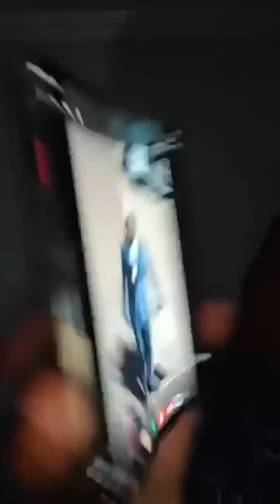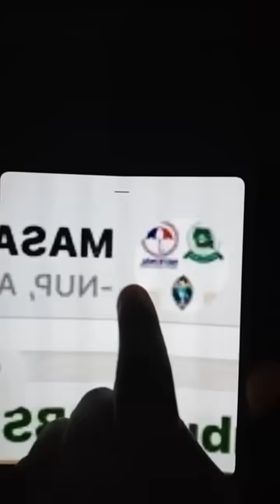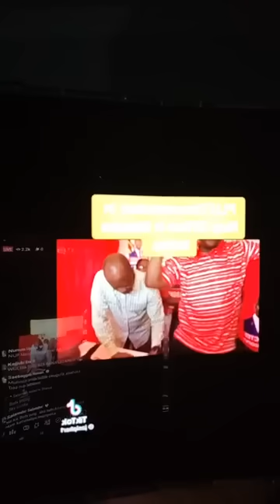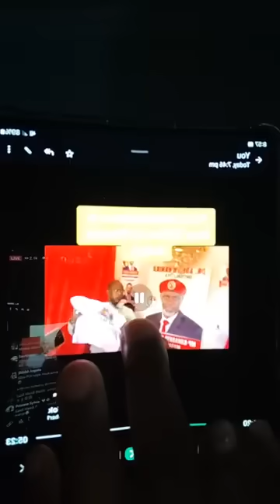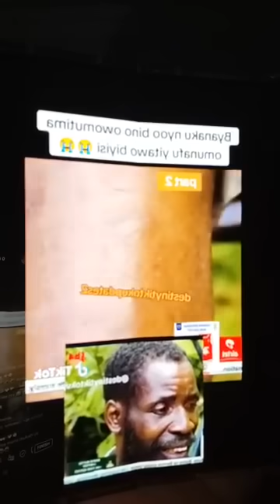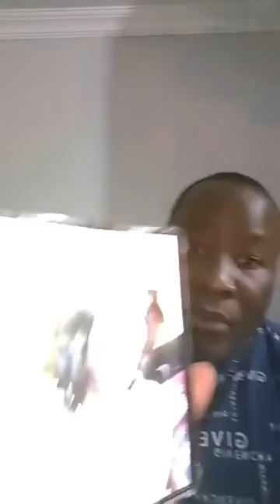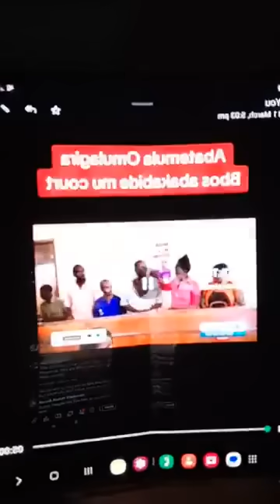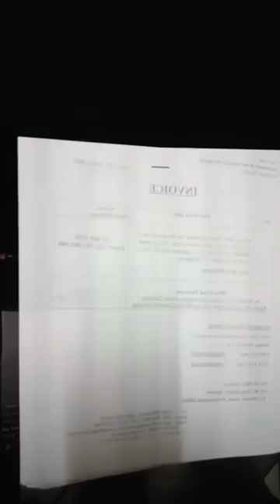YINO PLAN ENKAMBWE MPUUGA NE GROUP YE SAKO MUSEVENI NE MUHOOZI GYEBALESE OKUSANYAWO BOBI WINE +NUP